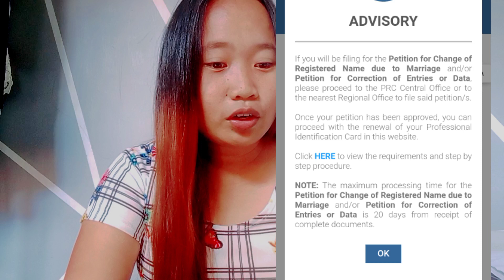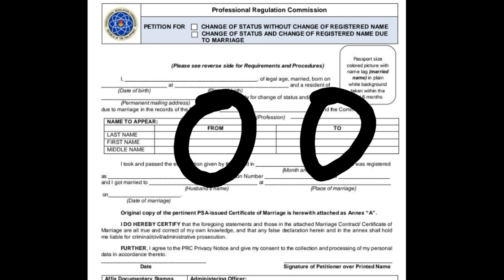HOW TO CHANGE CIVIL STATUS AND SURNAME IN PRC? REPLACEMENT/RENEWAL